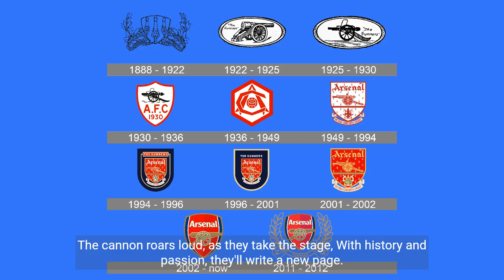Arsenal's Journey Back to the Champions League. Arsenal vs PSV Eindhoven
Arsenal make their return to the Champions League for the first time in six-and-a-half years as they play host to PSV Eindhoven at the Emirates Stadium on Wednesday.

Arsene Wenger was still in charge of Arsenal the last time they made it to the Champions League. An embarrassing 10-2 (on aggregate) loss to Bayern Munich in the round of 16 in the 2016-17 Champions League marks their last involvement in Europe's elite competition.

Much has changed since then and the Gunners booked their berths in the Champions League by finishing second in the Premier League last season. The draw has been rather kind to them this time and Arsenal have been pitted against PSV Eindhoven, Lens and Sevilla in Group B.

Arteta's men haven't been at their best in the opening weeks of the new Premier League season. But they have still managed to garner four wins from the first five matches and are yet to concede a loss in the new campaign.